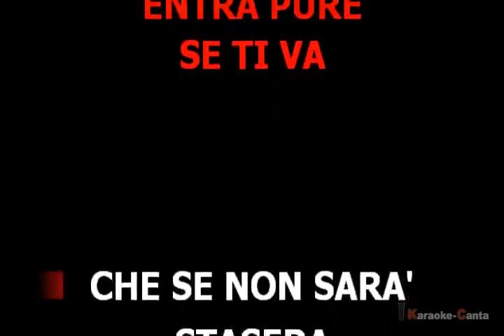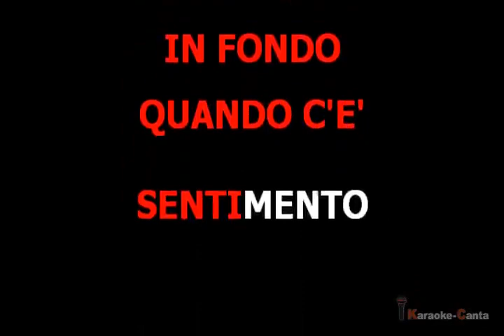Neri Per Caso - Sentimento Pentimento (Video karaoke)